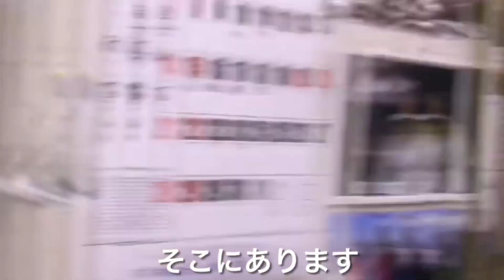【村田基】別注ヒラマサは●●すれば劇的に動きが良くなります。持っている人はすぐにこれをやった方がいいですよ。村田さんが推奨する別注平政のルアーチューンとは一体なに！？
別注ヒラマサは●●すれば劇的に動きが良くなると村田さんは言います。
一体何をすればいいのでしょうか？
今回は村田さんがそんな疑問にお答えしています！

※当チャンネルは、爆釣チャンネル公式認定チャンネルです。

　　生配信先！
〇潮来釣り具センター
　ジムのお店！

当チャンネルでは、YouTubeガイドラインを徹底してポリシーを遵守し、